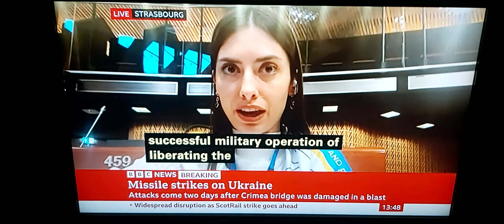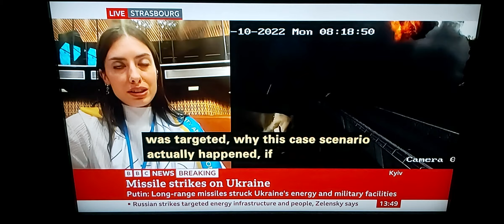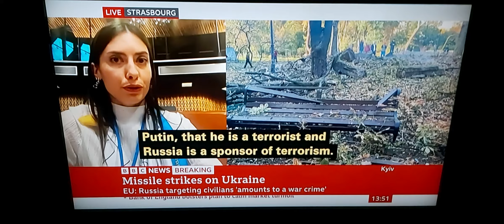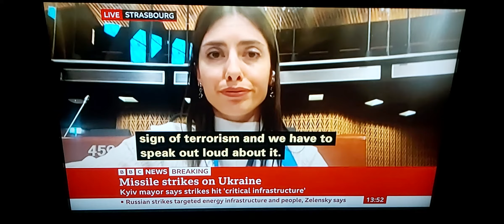BBC News talk live to Ukrainian MP at EU Parliament in Strasbourg on Russia missile attack onUkraine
BBC News on BBC News Channel on Monday 10th October 2022.

Mariia Mezentseva, Ukrainian MP for Kharkiv Shevchenkivskyi Constituency at EU Parliament in Strasbourg, talks live to Ben Brown.